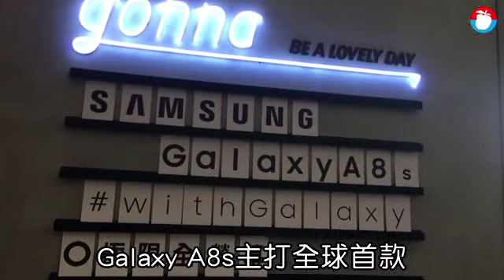三星首款開孔新機售價1萬4990元 2月上市 | 台灣蘋果日報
三星在去年於大陸發表並上市了旗下A系列中階新機Samsung Galaxy A8s，也將於近期在台上市，搶在農曆年前在今（24）日上午發表記者會，定價1萬4990元，相當有競爭力，預計2/1在全台三星體驗館、台灣大哥大跟各大經銷通路上市，並祭出在2/28前購買的消費者就送市價990元的「雙向閃電快充行動電源10000mAh」。